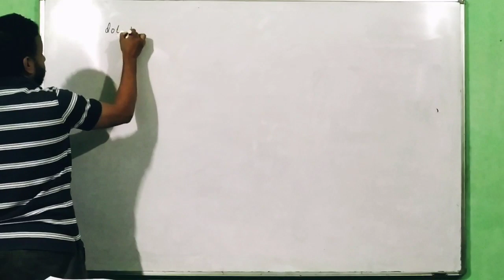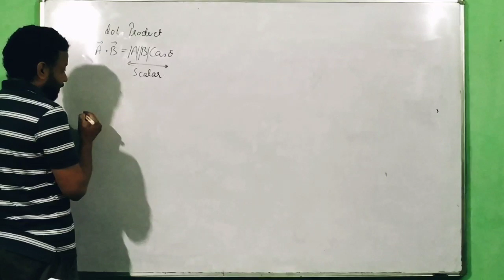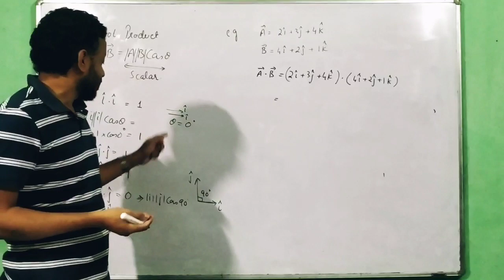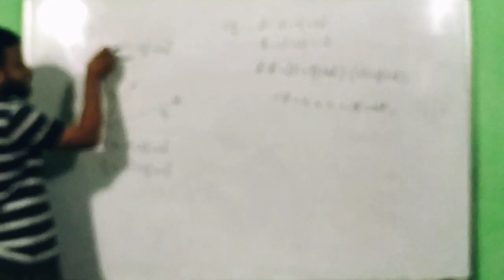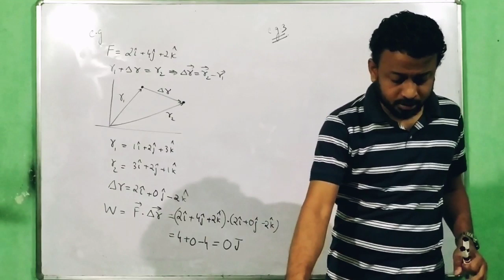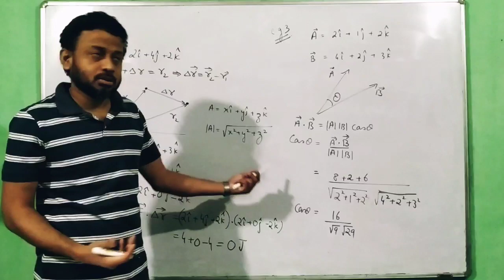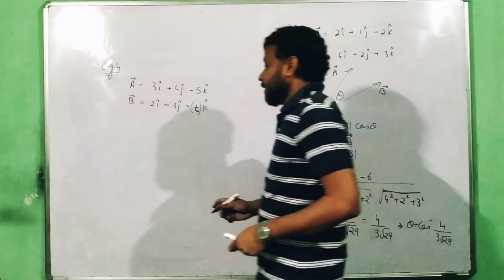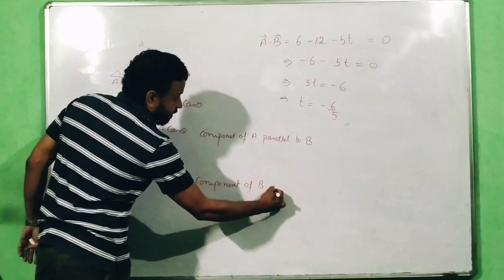Dot product between vectors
How to take dot product and it's application.